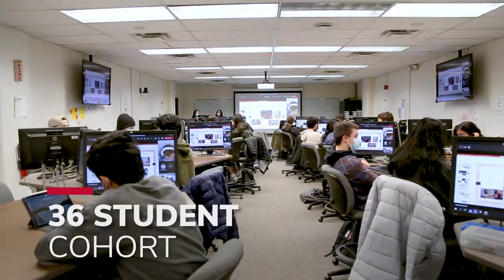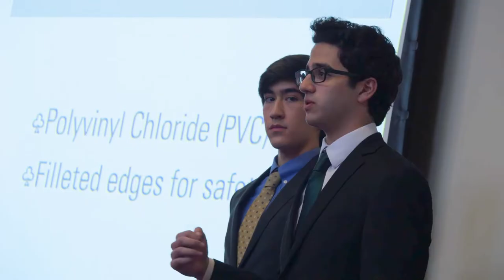Integrated Business & Engineering Honors Program at The Ohio State University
The Integrated Business and Engineering program prepares the brightest students at Ohio State to become leaders at the intersection of business and technology. In a four-year curriculum, you earn either a business degree with a minor in engineering, or an engineering degree with a minor in business, with an IBE honors designation on your diploma. The IBE education teaches technical skills and problem solving through a unique set of classes, while emphasizing creativity, innovation, and personal skills. Each cohort consists of only 36 students. You’ll benefit from this by forming close connections with your peers, receiving one-on-one attention from professors in IBE classes, and standing out as an IBE student amongst a pile of resumes at career fairs. or email .